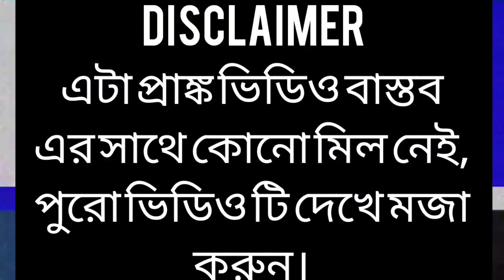বন্ধু আর বন্ধুর বৌ এর কাছে, নিজের বৌ এর নামে নিন্দা😜। Prank On Wife /Revenge Prank Gone Wrong...